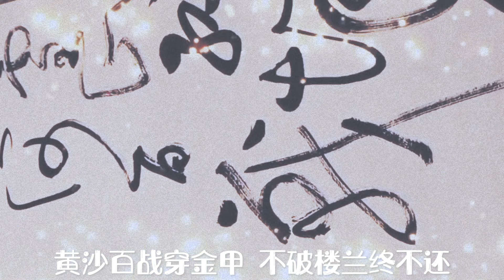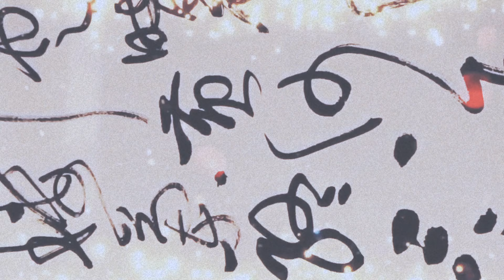这草书真让人羡慕，有草圣”张旭”的风格